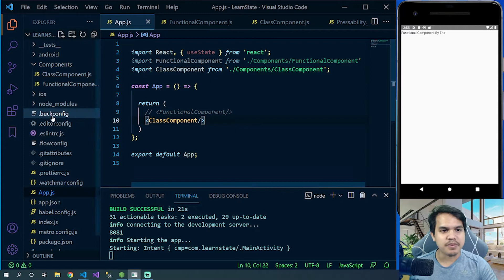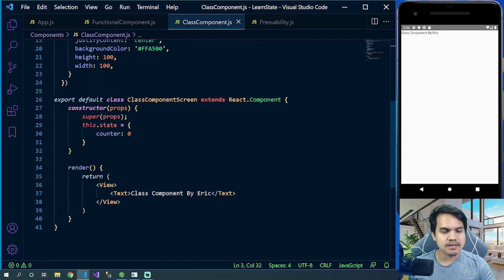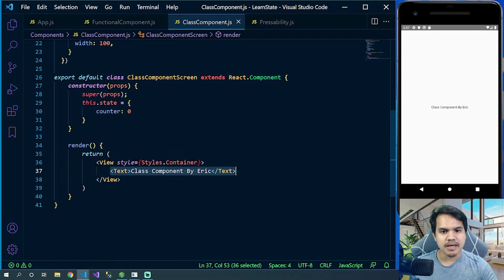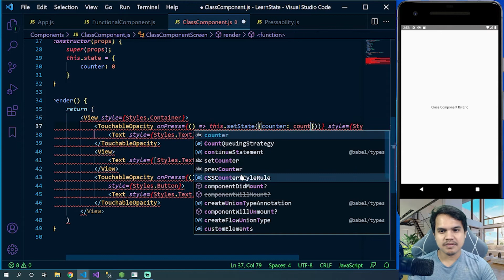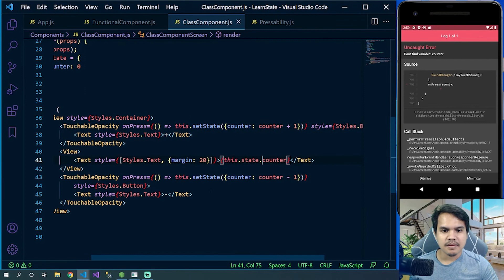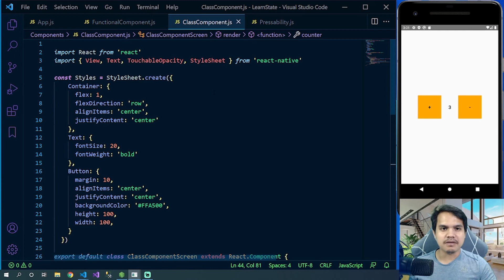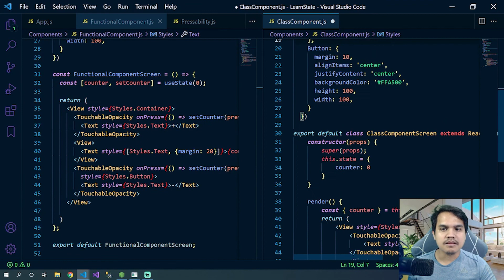useState Class Component part 2 | React Native | Pinoy Tutorial